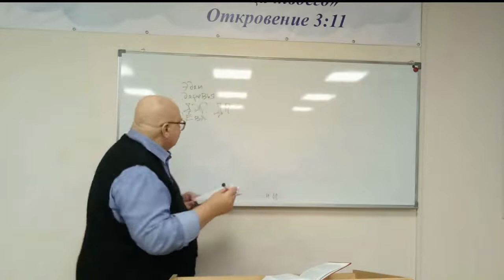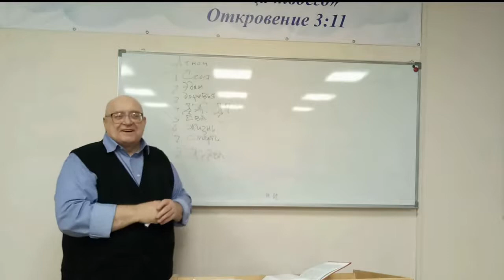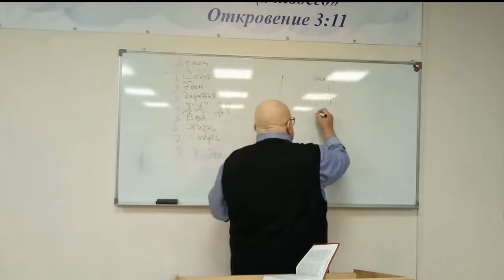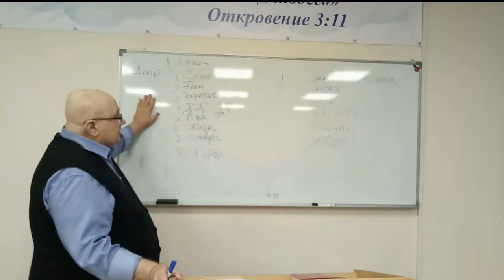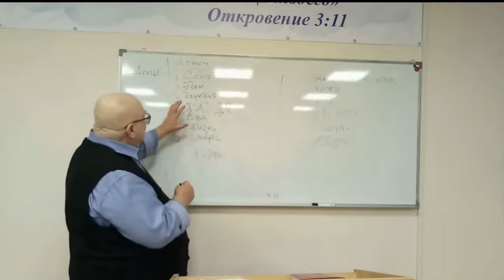190814. ВСЕ МОЕ ТВОЕ. Пастор В. Громов